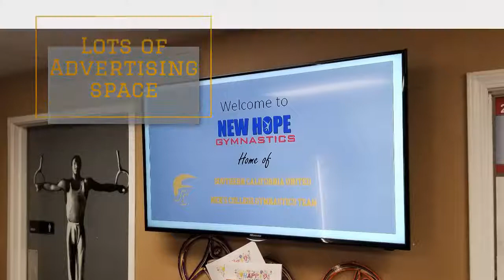SC United Team Thanksgiving Training Camp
SC United Thanksgiving Team Training Camp